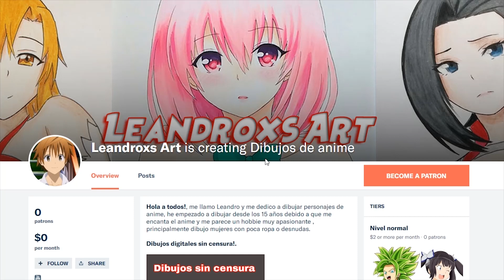Como dibujar a Asuna Yuuki (Sword Art Online) | How to draw Asuna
Hola a todos soy Leandro y hoy les traigo mi dibujo de Asuna Yukki.

Material:

- Hoja Opalina
- Lapices Prismacolor
- Lapices Faber Castell